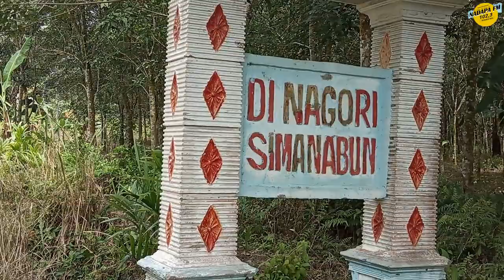Air Terjun Unong Kabupaten Simalungun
Kali Ini TIM Radio Nadapa fm berkunjung ke salah satu air terjun yang masih belum banyak orang mengetahui nya.
Soalnya pedalaman banget yang ada di kabupaten Simalungun